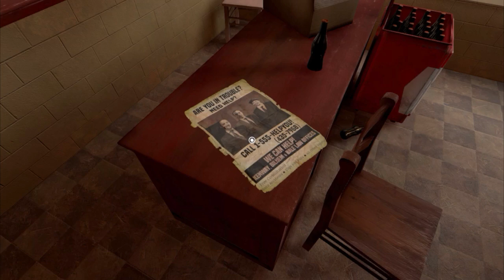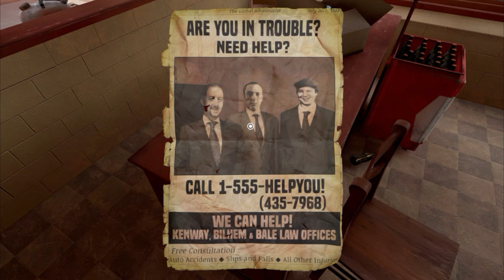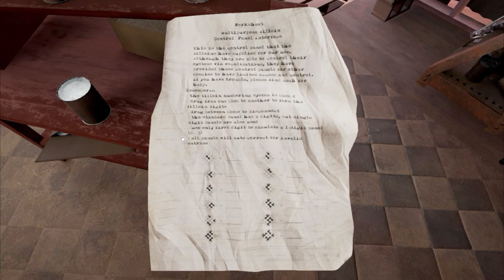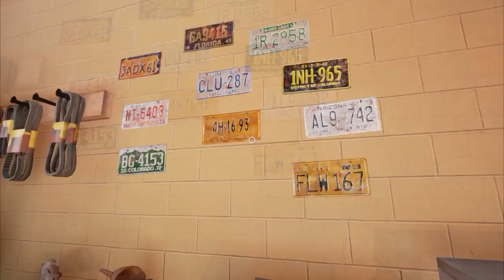Let's Explore Obduction - part 7 - Teleportation and Crashing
We unlock the power of teleporting across the map today, allowing us access to new area's. Also we encounter the most ironic moment of the game crashing ever.